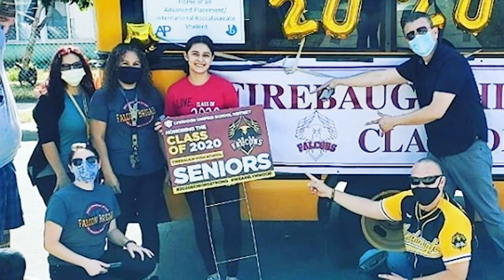Firebaugh High School 2019-20 Highlights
We celebrate the school year and achievements of Firebaugh!